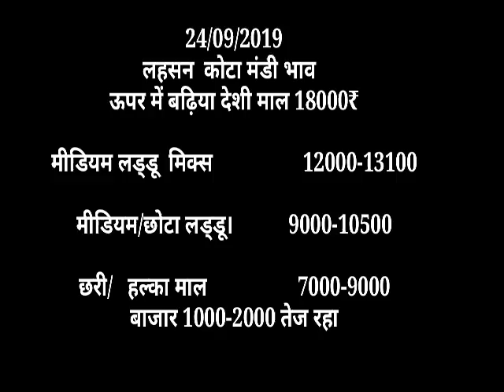कोटा मंडी लहसुन भाव 24-09-19 कृषि बाजार भाव, garlic bhav,Lahsun bhav, mandi bhav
Namaskar dosto Abhinandan hai aapka krishi bazar bhav youtube channel par jaha par ham aapko dete hai sabse pahle sabse satik jankari aur taza mandiyo ke bhav jis se ki aapko jayada jankari ghar baithe prapt ho sake.Agar aapko hamari videos pasand aati hai to adhik se adhik kisan bhaiyo ko yeh video share kijiye taaki unko bhi is video ka poora fayda ho sake.

Aur aaj ki is video me main DEEPAK aapko bataunga ki. कोटा मंडी के लहसुन के बाजार की पूरी रिपोर्ट

Video Covers
Mandsaur live news channel.
Jawra Mandi Bhav Aaj Ke.
Kota Mandi Ke Aaj Ke Bhav.
Bran mandi aaj ke bhav.
Neemunch Mandi Bhav.
Indore Mandi Bhav.
Delhi Mandi Aaj Ke Bhav.